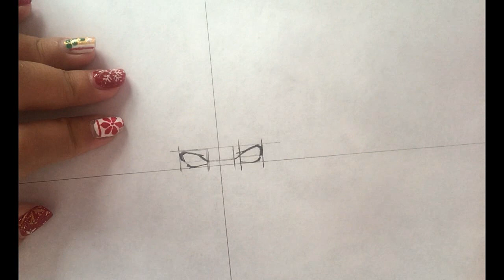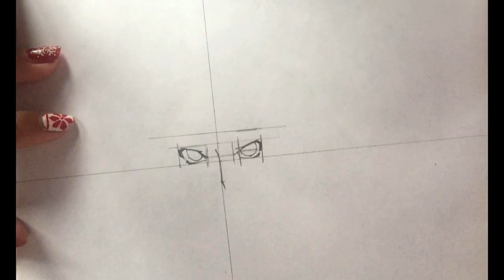How to draw Lelouch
This is a step by step tutorial on how to draw Lelouch vi Britannia in anticipation of the upcoming sequel Lelouch of the resurrection :D I'm a huge fan of the anime, I thought the ending was a masterpiece and it truly redefined mecha animes xD.